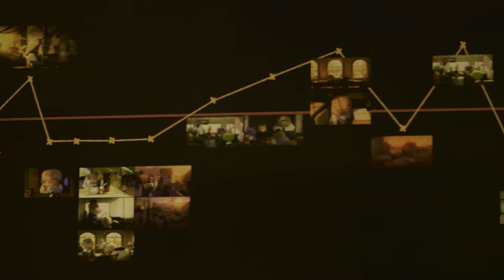Making The Dam Keeper #07: Directing Featurette -- Crisis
Go behind the scenes of the animated short film 'The Dam Keeper'. Directors Robert Kondo and Dice Tsutsumi talk about the story development and the first test screening. Edited by Bradley Furnish.